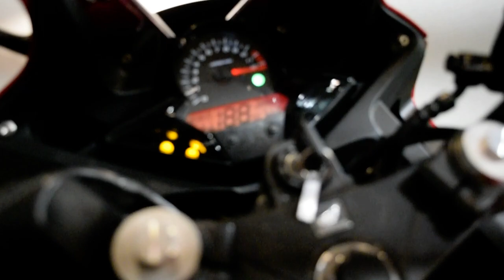2020 Honda CBR300R | Used motorcycle for sale at Monster Powersports, Wauconda, IL